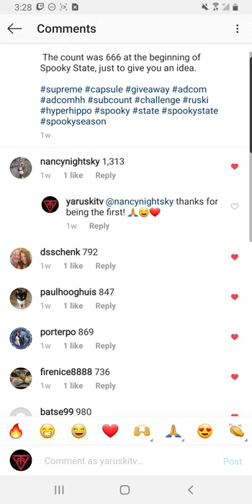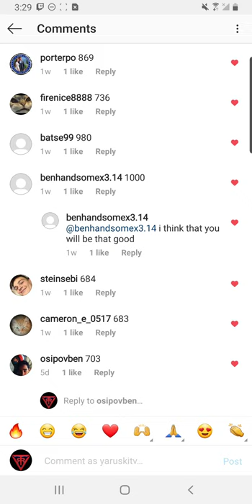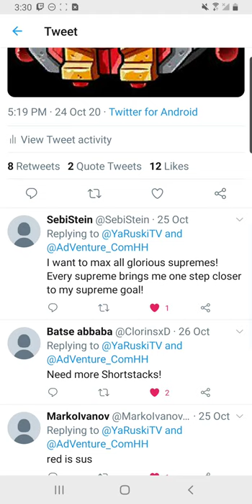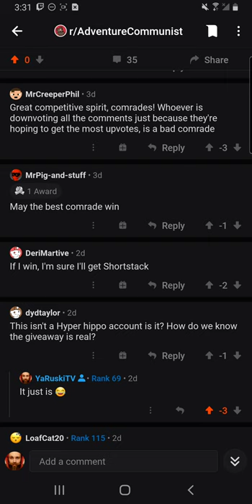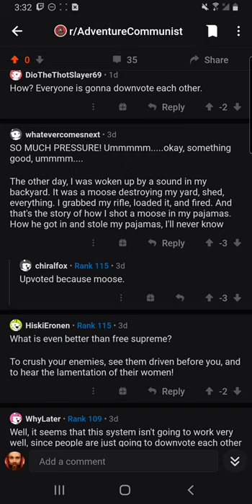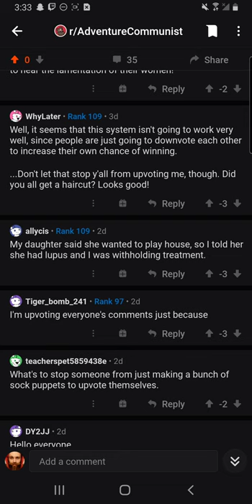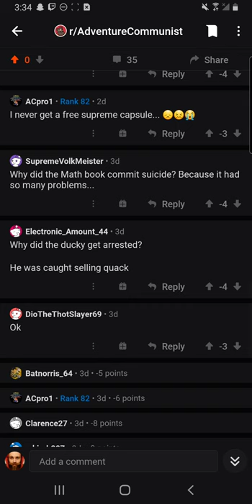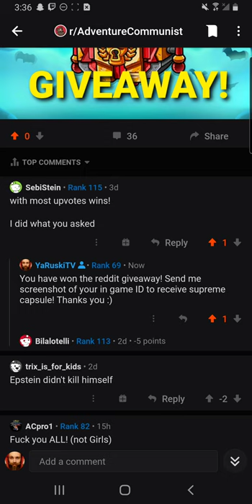Supreme Capsule Winners! Adventure Communist Spooky State Rewards | Giveaway Winners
Thanks to everyone who participated in the first ever giveaway on this channel! It wouldn't have been possible without you!

Thank YOU to everyone involved in this giveaway, you make me very happy 😄

Not sure what else to say, I'm a little overwhelmed at the moment 😅

I appreciate each and every one of you beautiful souls :D

Me love you, very much~